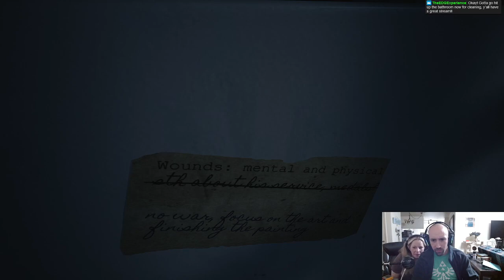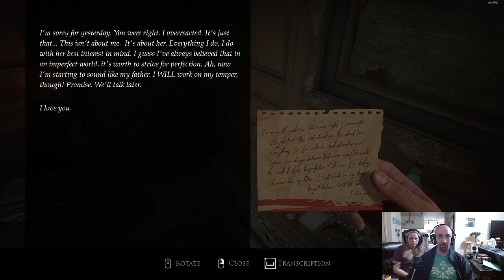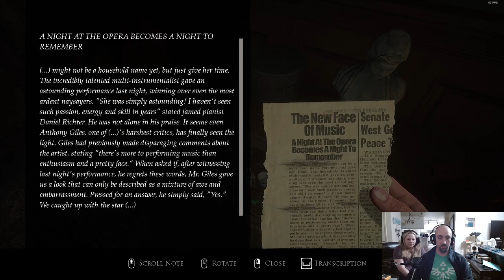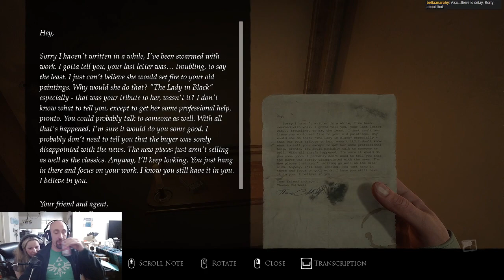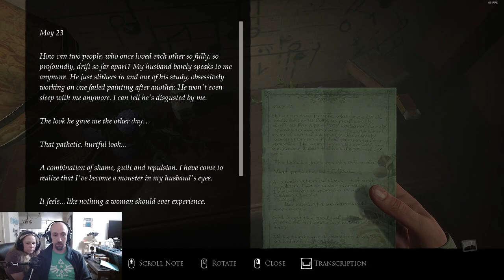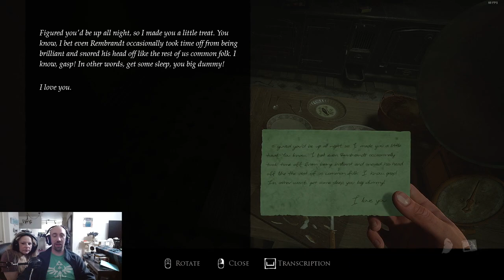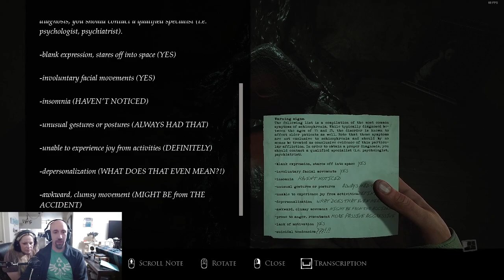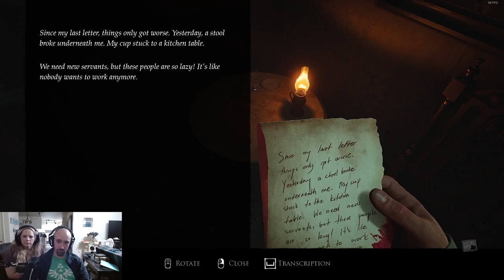Layers of Fear